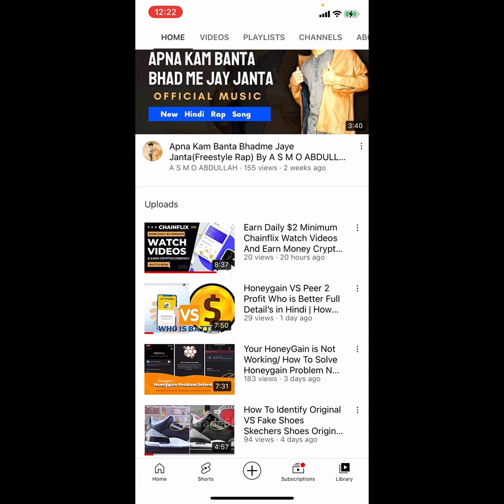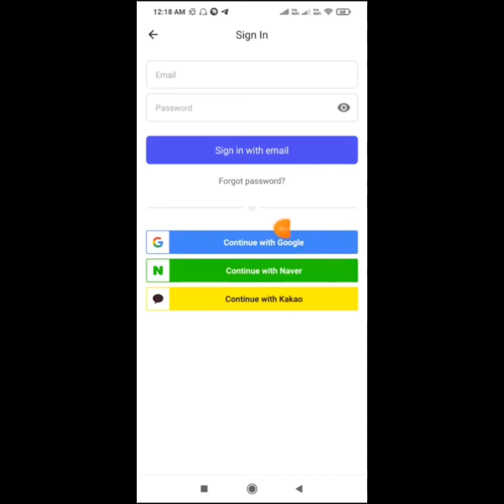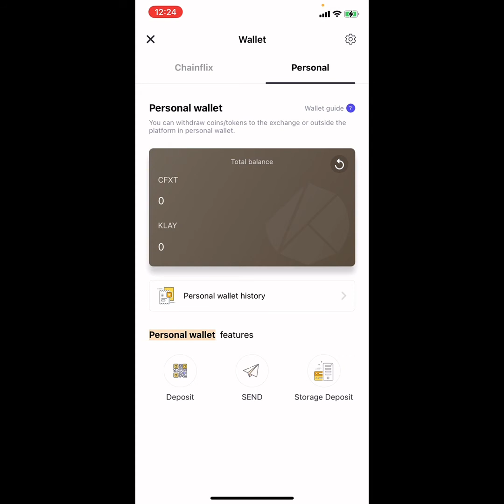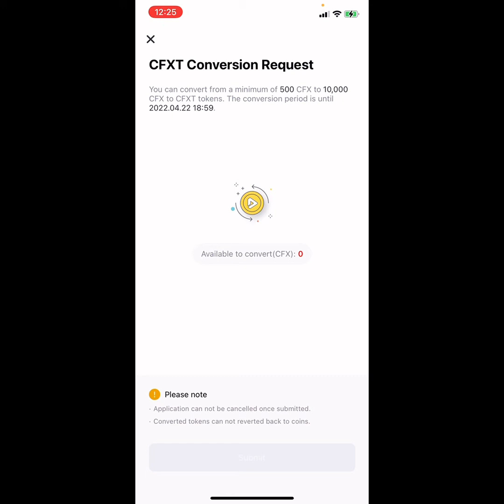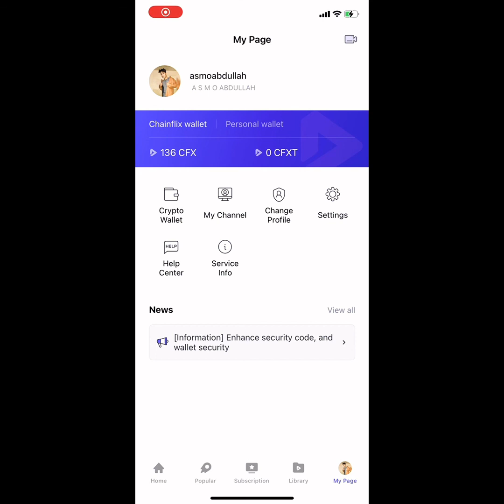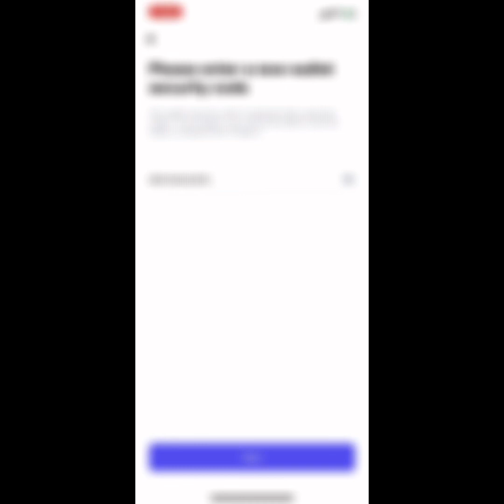🤑New Bitcoin Earning App Chainflix Withdrawal Chainflix App Unlimited Trick Crypto Airdrop Hindi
🤑New Bitcoin Earning App Chainflix Withdrawal Chainflix App Unlimited Trick Crypto Airdrop

Referral: asmoabdullah